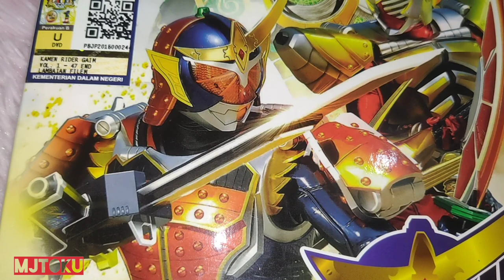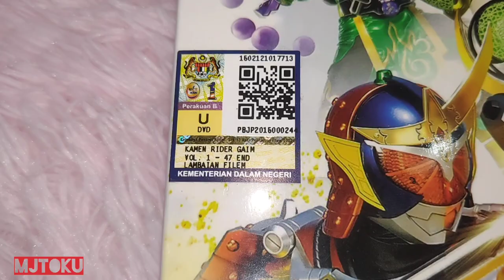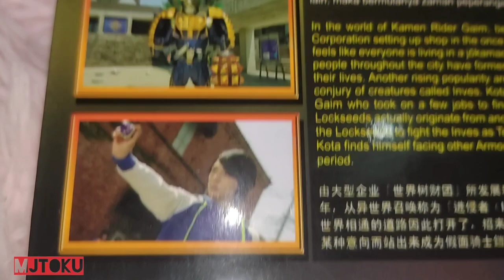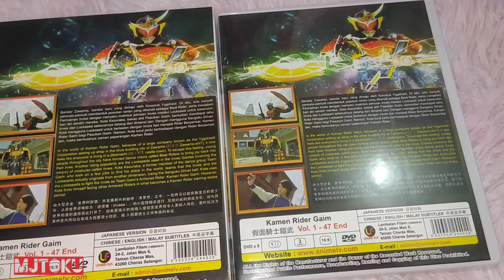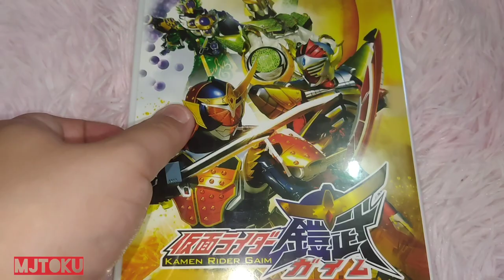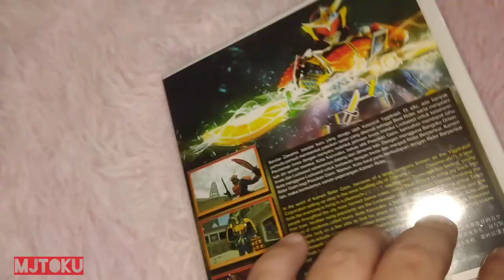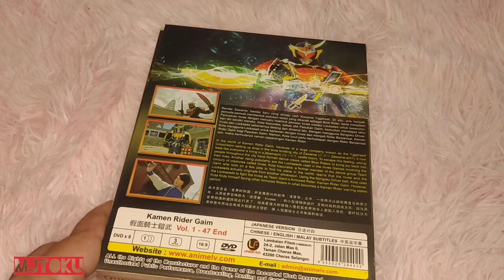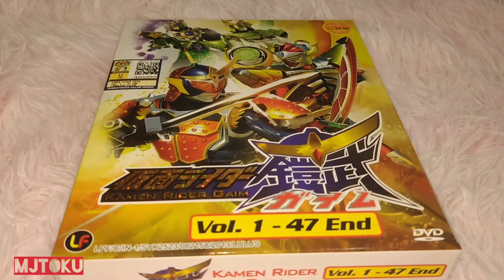Reviews n showoff kamen rider gaim DvD boxset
Kamen Rider Gaim (仮面ライダー鎧武／ガイム, Kamen Raidā Gaimu) is a Japanese television series, a tokusatsu drama that is in the Kamen Rider Series; it is the 15th series during its Heisei run and 24th overall. The series, written by Gen Urobuchi, directed by Ryuta Tasaki and produced by Naomi Takebe, began airing on TV Asahi from October 6, 2013, replacing Kamen Rider Wizard in its initial timeslot and joining Zyuden Sentai Kyoryuger then Ressha Sentai ToQger in the Super Hero Time programming block, until Gaim concluded on September 28, 2014.
-Wikipedia-